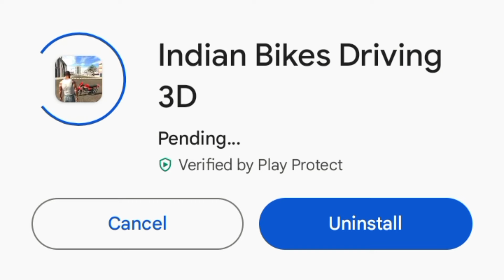Top 5 Changes In Indian Bike Driving 3D - MYTH & Fact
New Update in Indian bikes driving 3d